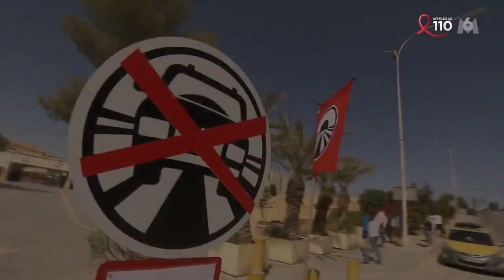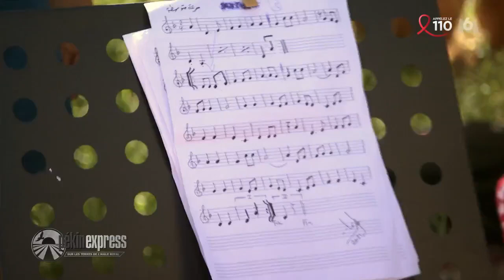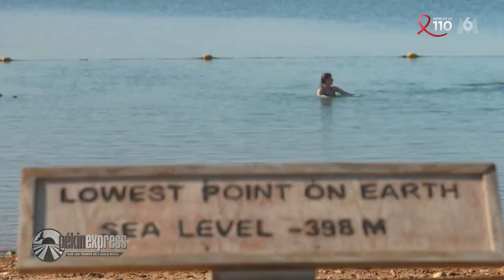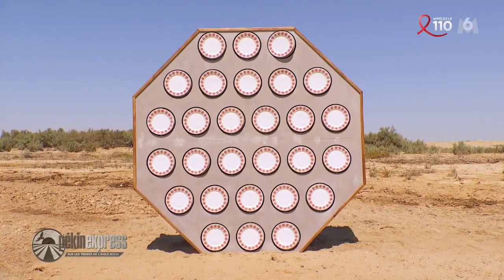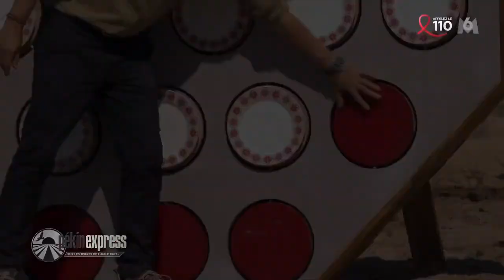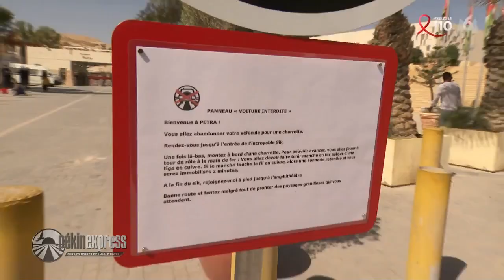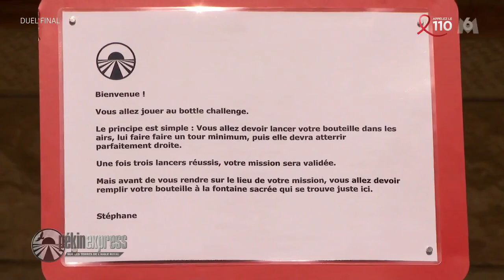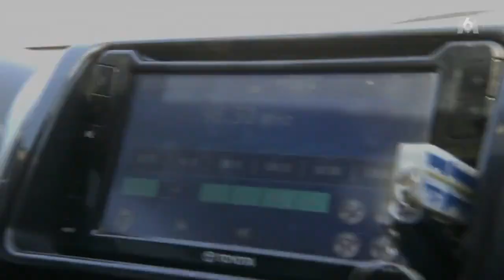PEKIN EXPRESS 2022 EPISODE 7 (24.03.22) Sur les terres de l'aigle royal saison 15